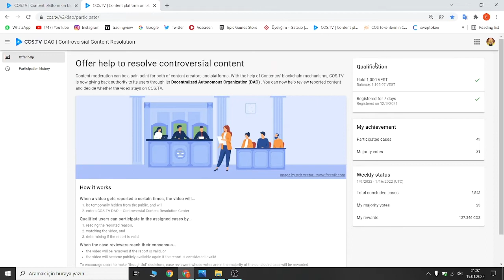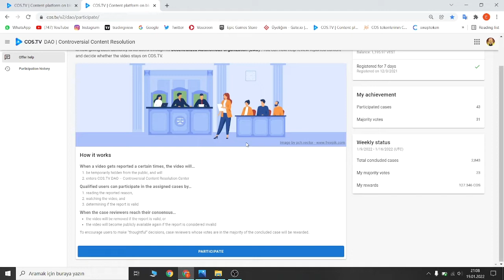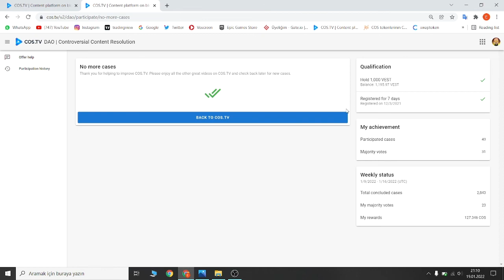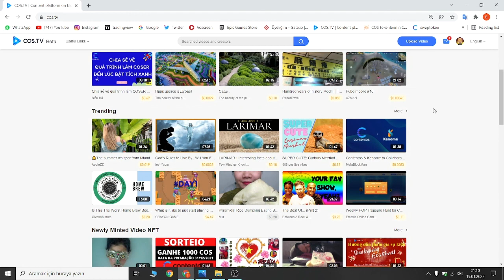DAO Video Çözümleyerek Para Kazan What is a DAO in Crypto ? (Decentralized Autonomous Organization)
COS TV platformuna yüklenen Tartışmalı içeriği çözmek için yardım sunun. Artık bildirilen içeriği incelemeye yardımcı olabilir ve videonun COS.TV'de kalıp kalmayacağına karar verebilirsiniz